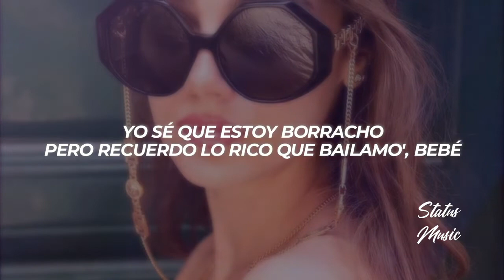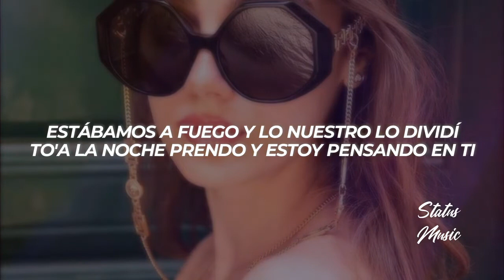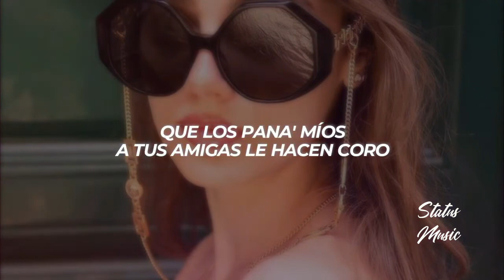Feid Feliz Cumpleaños Ferxxo LETRA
Letra/Lyrics: Feid - Feliz Cumpleaños Ferxxo

[Intro]
Haciendo de todo
Con ese pirobo

[Pre-Coro]
Hace mucho te quería ver
Cuando eras mi novia no salías y ahora hasta te gusta prender
El tiempo que pasamo' junto' como que lo dejamo' perder
Yo sé que estoy borracho, pero recuerdo lo rico que bailamo', bebé
[Coro]
Tú y yo, bebé, haciendo de todo
Tú estás pa' andar con este gato, no con ese pirobo
Tú estás solita y yo también, también estoy solo
Tómate algo, vamos a perrear, a hacer de todo
Que los pana' míos a tus amiga' le hacen coro

[Verso]
Te lo di todo
To'a la noche yo te pienso cuando tomo
Ando mezclando las pastilla' con el romo
Y a tus ex novios yo les ofrezco plomo
To' los parceros hablándome de ti
Te mandaba canciones en el cole en un CD (Wow)
Estábamos a fuego y lo nuestro lo dividí
To'a la noche prendo, ya estoy pensando en ti
Yo sé que estás cansada de tanto chimbear
Buscando algo que no será igual, yeah
El cuerpo que te hiciste lo quiero estrenar
Te compré una cadena pa' verte brillar

[Coro]
Tú y yo haciendo de todo
[Outro]
Haciendo de todo
Con ese pirobo